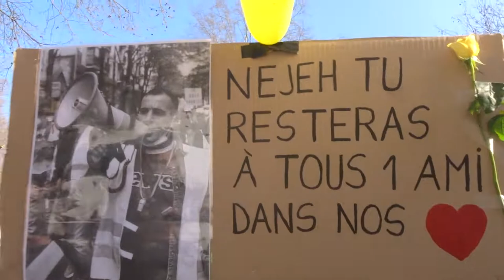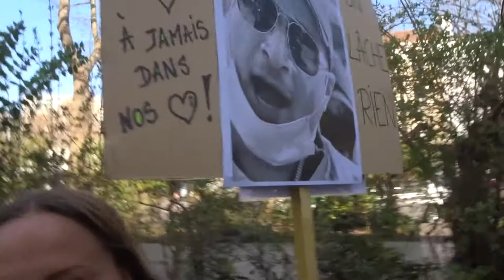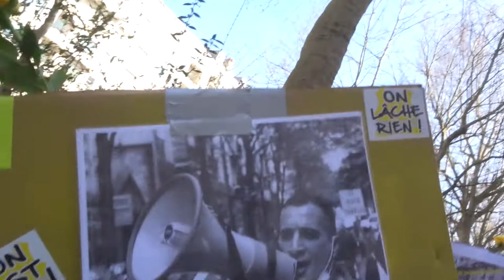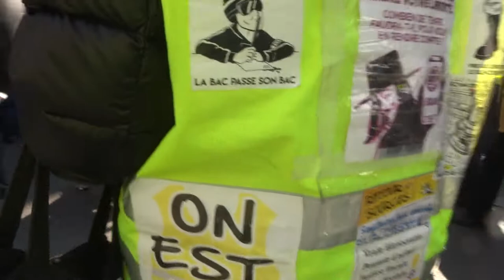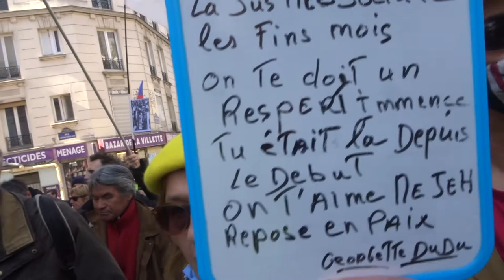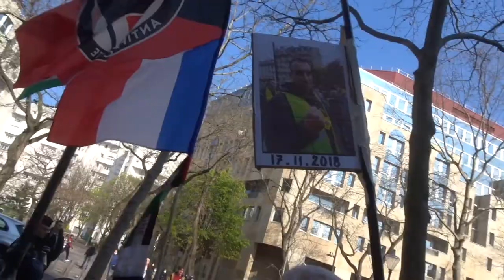2022 ColFab no.1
Hommage à Nejeh avec un texte de la très gentille Jocelyne Jacqueau @jocelyne.jacqueau
Liberté Non au Pass Sanitaire STOP à la dictature sanitaire 19 mars 2022 contre l'obligation vaccinale Marche des GJ Paris Place du Colonel Fabien 75010 vers Place Valhubert Métro Gare d'Austerlitz 75013